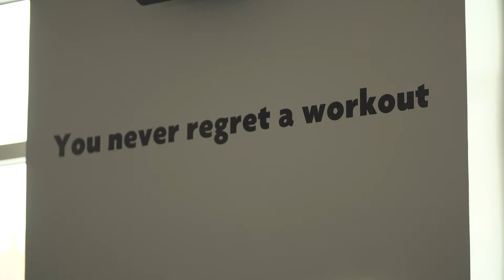Vægttab: Kathrine tabte 57 kg på et år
Da hun var størst, vejede hun 134 kg, men Kathrine har ændret sit liv og sin vægt radikalt.